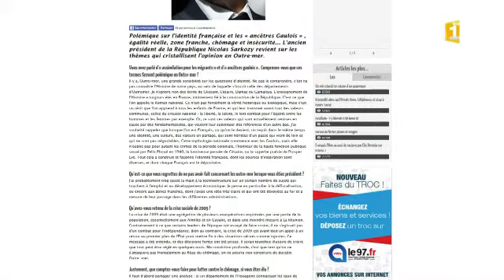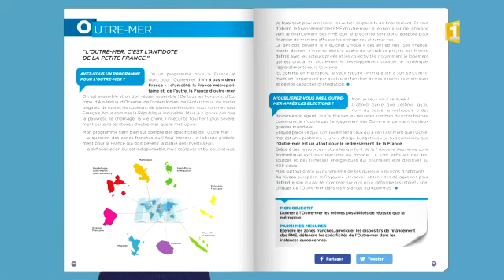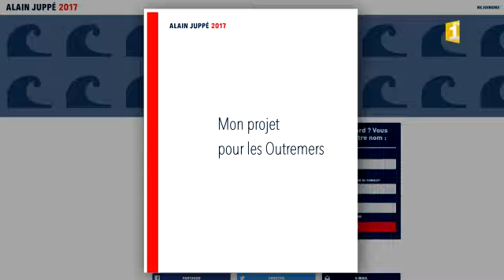Décryptage : Primaires et Outre-Mer